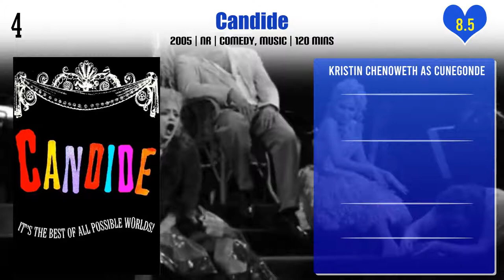Kristin Chenoweth Top 10 Movies | Best 10 Movie of Kristin Chenoweth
Top 10 Movies of Kristin Chenoweth

Find the list of movies by Kristin Chenoweth you can find more information, movie trailers, posters, reviews, youtube links in below link.
Hairspray Live!

A Very Wicked Halloween: Celebrating 15 Years on Broadway

Pl. Comment down your favorite movie of Kristin Chenoweth